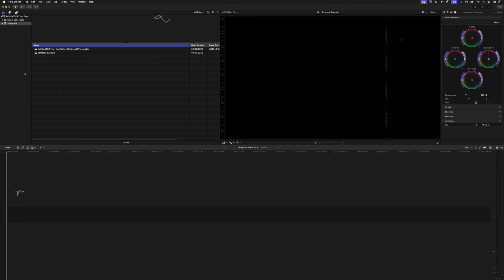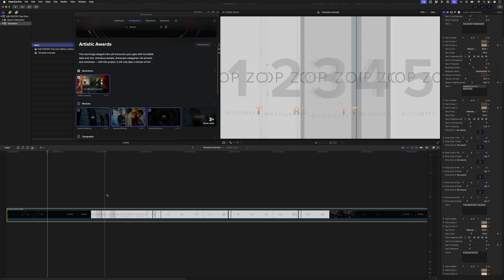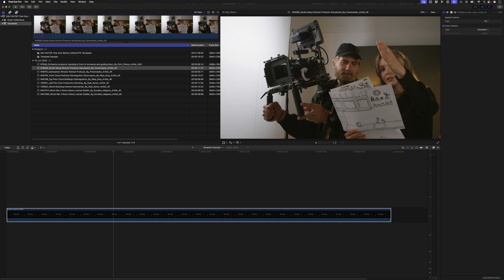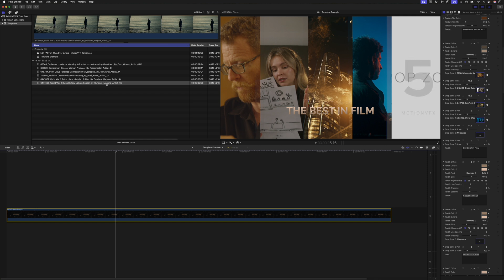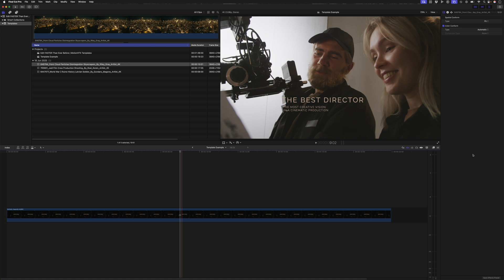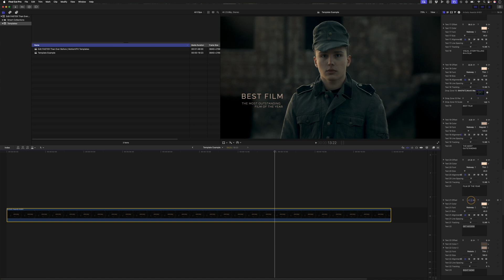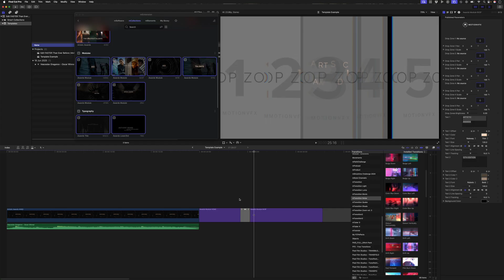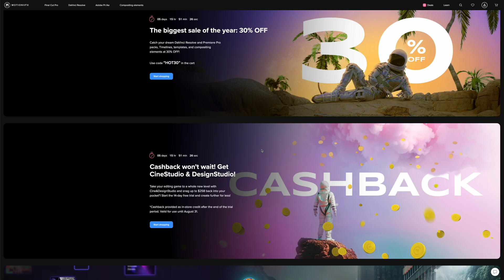Edit FASTER Than Ever Before with MotionVFX Templates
How MotionVFX templates helped me speed up client edits in Final Cut Pro with flexible, customizable drag‑and‑drop tools for polished results.

📕 CHAPTERS
00:00 - Edit FASTER Than Ever Before with MotionVFX Templates
00:47 - Step by Step Process
07:38 - Modular Design
08:22 - Who are these for and NOT for?

Some of the links in my video descriptions are affiliate links, which means at no extra cost to you, I will make a small commission if you click them and make a purchase. Thank you! If you have a different purchase in mind, you can also use this storewide